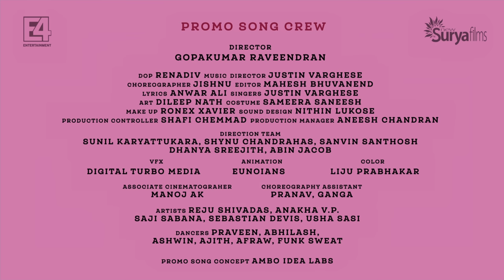Prema Neyyappam | Oru Thekkan Thallu Case Promo Song | Justin Varghese | Anwar Ali | Biju Menon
Presenting to you Promo video song of PremaNeyyapam from the movie Oru Thekkan Thallu Case Directed by Sreejith N, Produced By E4 Entertainment In Assocation with New Surya Films, Written By Rajesh Pinnadan, Direction of Photography by Madhu Neelakandan, Edited by Manoj Kannoth, and Music by Justin Varghese.

Song : Prema Neyyapam

Music Composed Arranged and Produced by: Justin Varghese

Lyrics : Anvar Ali

Singer : Justin Varghese

Music Producers: Anoop Nirichan & Justin Varghese

Guitar : Keba Jeremiah

Bass : Naveen Napier

Slide Guitar : Prakash Sontake

Mixed by : HK

Mastered by: Vivek Thomas

Session edits : Manzoor Mahamood

Recording Engineers : Avinash Sathish, Ruthvi , Justin Varghese

Recording Studio : 20 db Sound Stuidos , Octavium , Bodhi

DIRECTOR : Sreejith N
WRITTEN BY : Rajesh Pinnadan
STORY BASED ON : GR Indugopan's "Ammini Pilla Vettu Case"
PRODUCERS : Mukesh R Mehta, Sunil AK, C V Sarathi
DIRECTOR OF PHOTOGRAPHY : Madhu Neelakandan
EDITOR : Manoj Kannoth
MUSIC COMPOSER : Justin Varghese
DI : Lijo Prabhakar
CREATIVE DIRECTOR : Gopakumar Raveendran
EXECUTIVE PRODUCER : Roshan Chittur, Open Book Productions
PRODUCTION DESIGNER : Dileep Nath
COSTUME DESIGNER : Sameera Saneesh
MAKE-UP : Ronex Xavier
SOUND DESIGN : Nithin Lukose
SOUND MIXING : Tapas Naik
LYRICS : Anwar Ali
PRODUCTION EXECUTIVE - Pranav Mohan
PRODUCTION CONTROLLER - Shafi Chemmad
LINE PRODUCER - Premlal KK
FINANCE CONTROLLER - Dilip Edappatta
STILL PHOTOGRAPHER : Aneesh Aloysious
PUBLICITY DESIGNER : OldMonks
TEASER CUTS : Donmax
CASTING DIRECTOR : Rajesh Narayanan
STUNTS : Suprem Sundar. Mafiya Sasi
PRO : A S Dinesh
MARKETING CONSULTANT : Vivek Ramadevan, CATALYST.
SUB TITLES : Vivek Ranjit

Promo Song Crew

Director: Gopakumar Raveendran
Dop: Renadiv
Music Director: Justin Varghese
Choreographer: Jishnu
Editor: Mahesh Bhuvanend
Lyrics: Anwar Ali
Singers: Justin Varghese
Art: Dileep Nath
Costume: Sameera Saneesh
Make Up: Ronex Xavier
Production Manager: Aneesh Chandran
Direction Team: Sunil Karyattukara, Shynu Chandrahas, Sanvin Santhosh
Dhanya Sreejith, Abin Jacob
Vfx: Digital Turbo Media
Animation: Eunoians
Color: Liju Prabhakar
Associate Cinematograher: Manoj AK
Choreography Assistant: Pranav, Ganga
Artists: Reju Shivadas, Anakha V.p., Saji Sabana, Sebastian Devis, Usha Sasi
Dancers:  Praveen, Ablish, Aswin, Ajith, Afraw, Funk Sweet
Promo Song Concept: Ambo Idea Labs